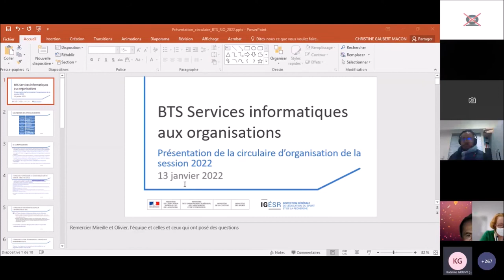BTS SIO session 2022 - Questions réponses 6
Pour la certification en langue, le choix de la certification est-il libre ?